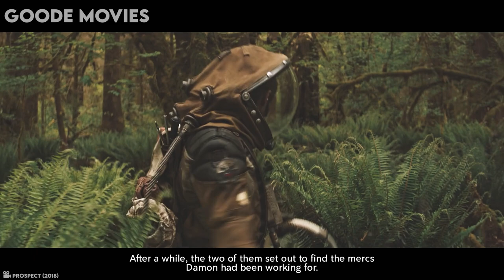They Discover Barbarians Whilst Mining For Gems On An Alien Planet..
How is it that everytime a valuable gem is found in a new area, people always gravitate to it like they’re going to strike gold and never have to work again? Honestly, I’d probably do the same. Even to a remote, alien moon! That’s exactly what happens in 2018’s Prospect, but of course it isn’t a smooth ride...